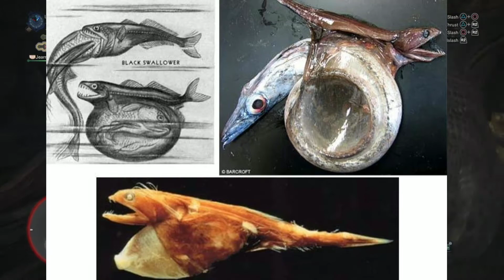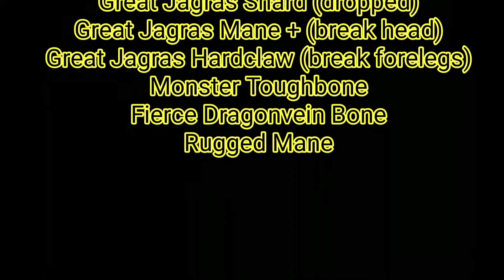Monster Analysis. Jagras and Great Jagras from Monster Hunter World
In this video we look at the Monster Great Jagras as well as the smaller Jagras.

Wanna play together? Send me a friend request. DrMonster326